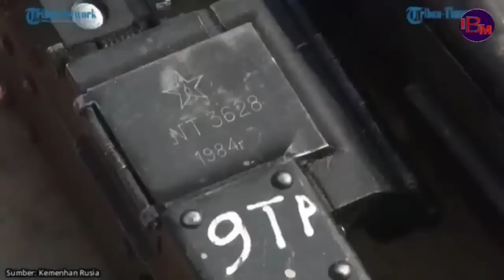ZELENSKY KIBARAKA ANAYETUMIKA NA MAREKANI KWA AGENDA ZA KISHETANI NA USHOGA